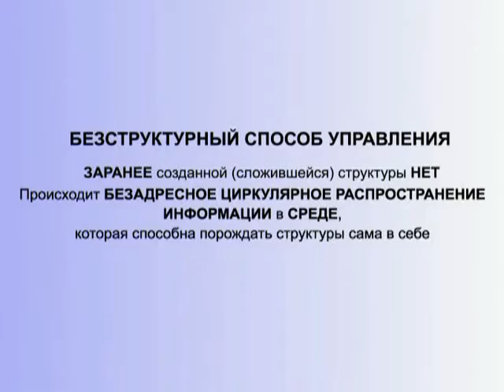Бесструктурный способ управления - Его суть (§ 8.121)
Этот ролик любезно предоставлен проектом kob.su в рамках программы объединения сторонников Концепции Общественной Безопасности Смотрите лекцию полностью